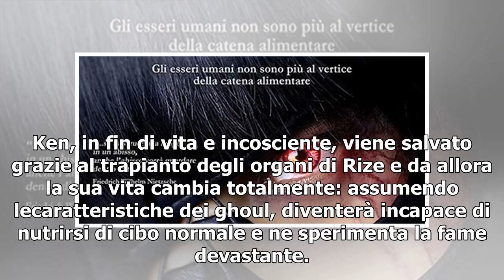"Tokyo Ghoul", prosegue la stagione degli Anime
Locandina Tokyo Ghoul © nc Prosegue la seguitissima Stagione degli Anime al Cinema con “Tokyo Ghoul”...